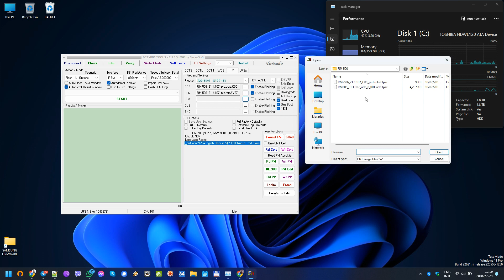Nokia N97-5 RM-506 download firmware 21.1.107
archive contents:
RM-506_21.1.107_prd.core.C00
RM-506_21.1.107_prd.rofs2.V27
RM506_21.1.107_uda_6_001.uda.fpsx
RM-506_21.1.107_C01_prd.rofs3.fpsx

Language Packs:
v01 - English, German, Russian, Bulgarian, Romanian, Ukrainian
v02 - English, Finnish, Swedish, Norway, Islandic, Danish
v03 - English, French, Turkish, German, Dutch
v04 - English, French, German, Italian, Spanish, Portuguese
v05 - English, French, German, Spanish
v06 - English, Czech, Slovakian, German, Polish, Hungarian
v07 - English, German, Croatian, Serbian, Greek
v08 - English, Arabic, French, German, Spanish, Russian
v09 - English, Romanian, Hebrew, Arabic, Russian, Spanish
v10 - English, Chinese
v11 - English, German, Russian, Bulgarian, Romanian, Ukrainian
v12 - English, Trad Chinise
v13 - English, Simpl Chinese, Trad Chinese
v14 - English, Romanian, Hebrew, Arabic, Russian, Spanish
v15 - English, Arabic, French
v16 - English, Thailand, India, Indonisia, Bangladesh
v17 - English, Filipino, Bah Indonisia, Bah Malasia
v18 - English
v19 - English, Filipino, Bah Indonisia, Bah Malasia, Singapore
v20 - English, Filipino, Bah Indonisia, Bah Malasia
v21 - English, APAC T
v22 - English, Thailand, India, Indonisia, Bangladesh
v24 - English, Thailand, India, Indonisia, Bangladesh
v25 - English, Chinese S(PRC), Chinese Trad (Taiwan)
v26 - English, Chinese Simpl, Chinese Trad (Hong Kong)
v27 - English, Chinese S(PRC), Chinese Trad (Taiwan)
v28 - English, Euro D ALS
v29 - English, Euro M ALS
v33 - English, Finnish, Swedish, Norway, Islandic, Danish
v34 - English, French, Turkish, German, Dutch
v35 - English, Finnish, Swedish, Norway, Islandic, Danish
v38 - English, Czech, Slovakian, German, Polish, Hungarian
v40 - English, German, Estonian, Russian, Lativian, Lithuanian
v43 - English, German, Estonian, Russian, Lativian, Lithuanian
v45 - English, Arabic, French
v46 - English, Arabic, Farsi
v97 - English, FTD Euro A
v202 - Vodafone UK
v207 - Finland
v213 - English, Croatian, German, Slovenian, SerbianEnglish, UK Country Variant
v214 - English, SA country variant
v216 - English, TMNi9